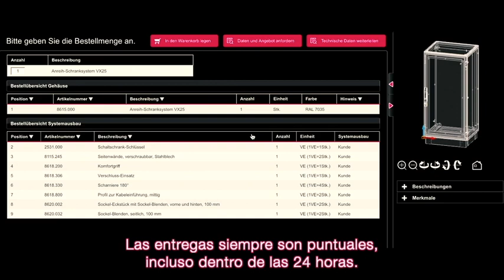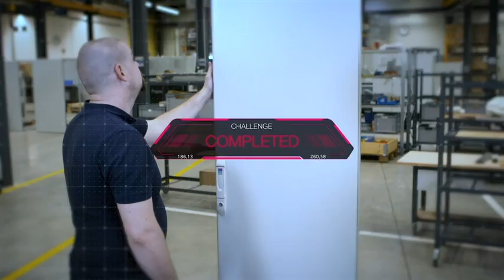El VX25 en Schaper Steuerungstechnik | Rittal ES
El cliente de Rittal, Schaper Steuerungstechnik GmbH, se convirtió con éxito al nuevo sistema de armarios ensamblables VX25.